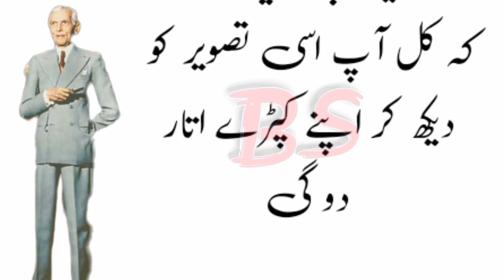Quaid e Azam Muhammad Ali Jinnah life story | Quaid e Azam Muhammad Ali Jinnah history | video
Quaid e Azam Muhammad Ali Jinnah story - Quaid e Azam Muhammad Ali Jinnah life history - vide

یہ بات ان کے بچپن کی ہے اس لیے آپ سب اس کو misunderstand  نہ کرنا پلیز
وہ کوئی 40 سال کی عمر میں نہیں تھے !!

اور ان کی کہی ہوئی بات آج سچ ثابت ہو رہی ہے سرعام عورتیں پیسے کے اپنا جسم بیچ رہی ہیں